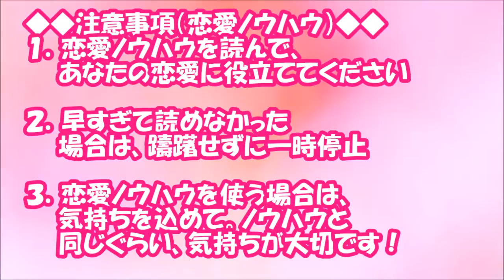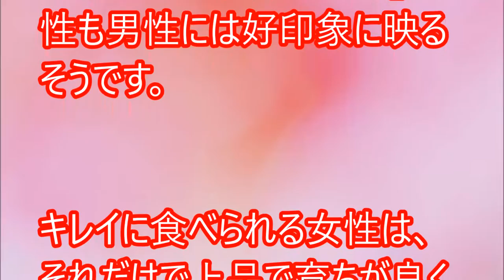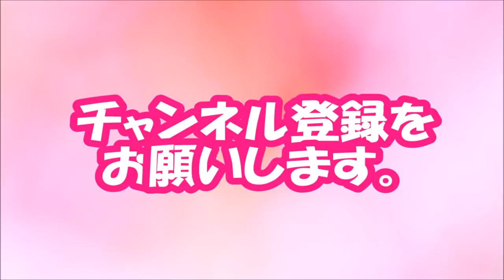【閲覧必須！】そんなことで？男性が「好印象」を抱く女性の行動【相互登録2016】